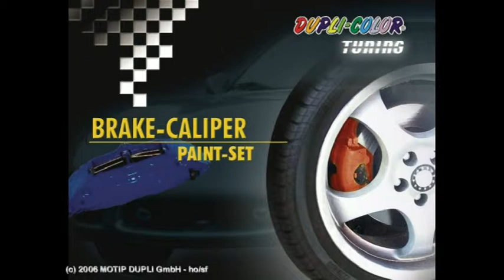Motip | roter Bremssattellack Scheibenbremse by GÖHRUM Fahrzeugteile GmbH